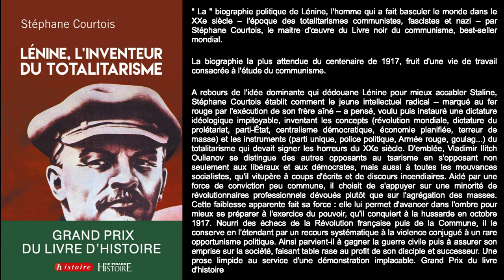Stéphane Courtois - Lénine, l'inventeur du totalitarisme